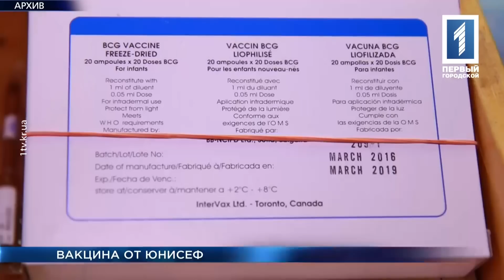«Время Кривбасса» – новости за 7 октября 2016